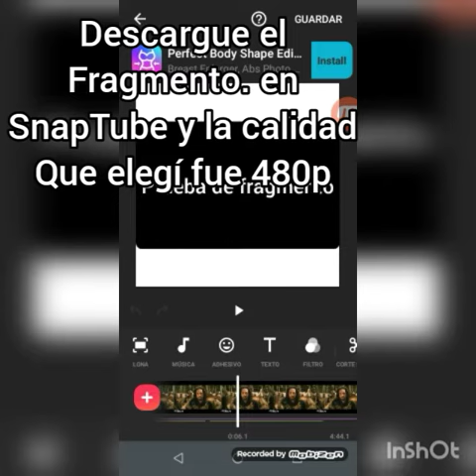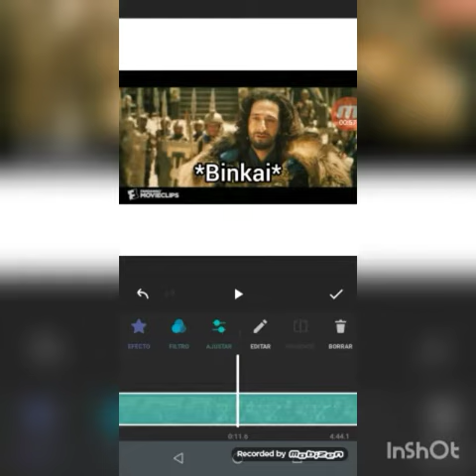no entiendo nada. no entiendo nada.